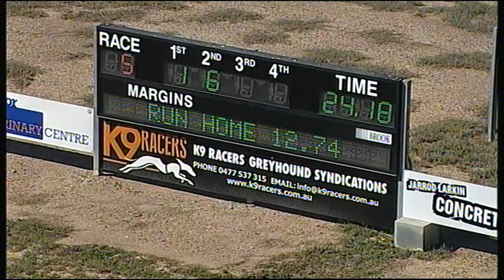BEN WED 02 JAN 19 R5